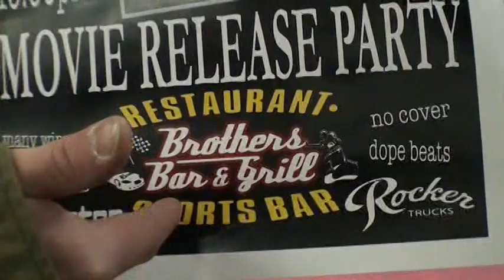Ralston Snow Skate competition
Ralston snowskate competition and awesome snowskate footage.